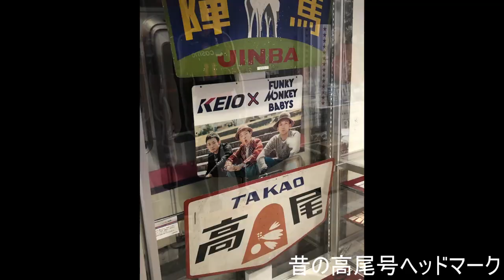【鉄道の旅】京王高尾山号が北野駅の分岐器を渡る平面クロス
京王高尾山号が北野駅の分岐器を渡る平面クロス
00:04 ファンキーモンキーベイビーズと高尾号のHMです。
00:09 高尾山号が北野駅の平面クロスを渡ってきます。

車体色に2000系のカラーを復刻しています。
ライトグリーン色なんですが、通称グリーン車と呼ばれていたそうです。
車両ごとに四季折々の高尾山が表現され、1・10号車は春、2・9号車は夏、3・8号車は秋、4・7号車は冬、5・6号車は若草のデザインが施されています。
特に弱冷房車の3号車の窓には、紅葉のシールが貼ってあり、とても綺麗です。